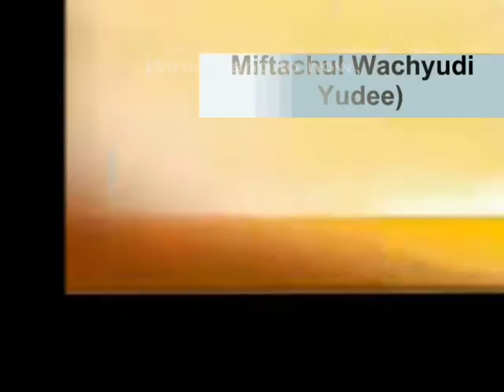Maybe a month into it, - Miftachul Wachyudi (Yudee)